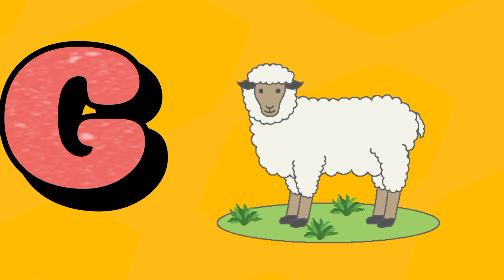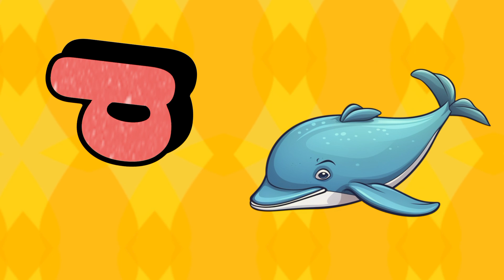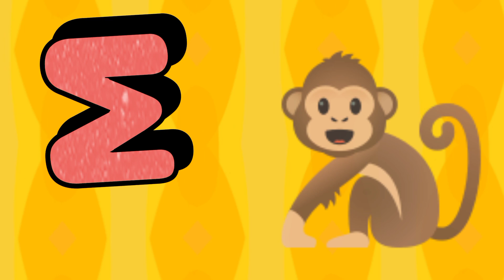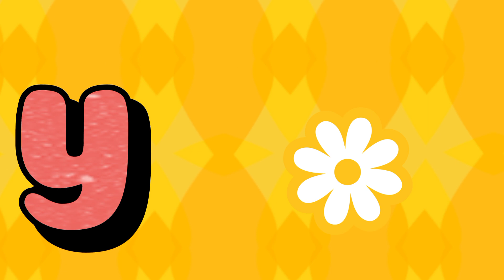phonics song | Alphabet letter abcd Souds | Abc song | Abc nursery Rhymes ~ Abc kids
Phonic Song - Toddler Learning Video Songs, PhABConics Song, A for Apple, ABC Phonics Song for children, Nursery Rhymes, ABC Song, Alphabet song for kids

Ok.